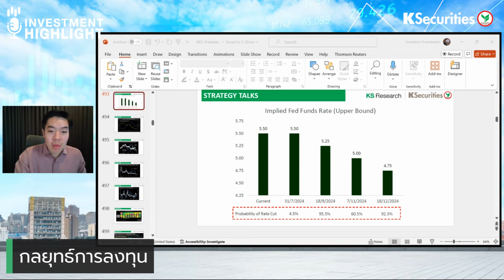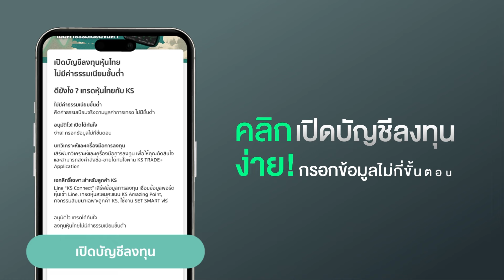เป็นไปได้ไหม Fed จะเปิดฉากลดดอกเบี้ยเร็วๆ นี้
💚ลูกค้า KS สามารถดูบทวิเคราะห์เพิ่มเติมได้ที่ KS TRADE+ แอปพลิเคชันผู้ช่วยในการลงทุนหุ้นไทย...เทรดได้ทันใจ📱